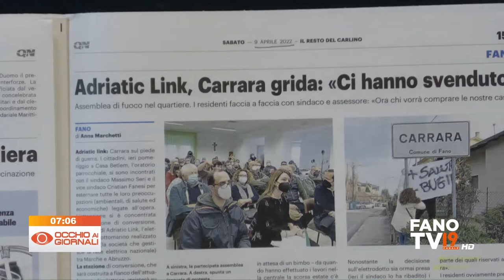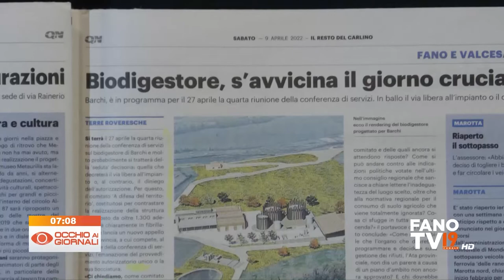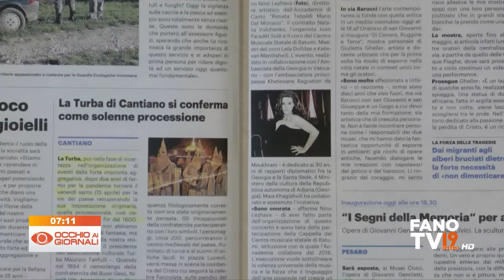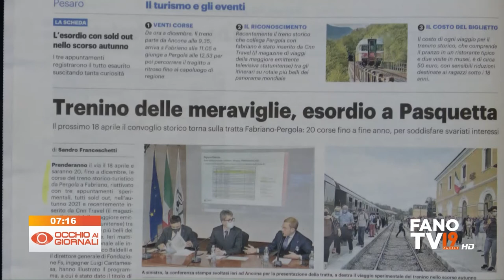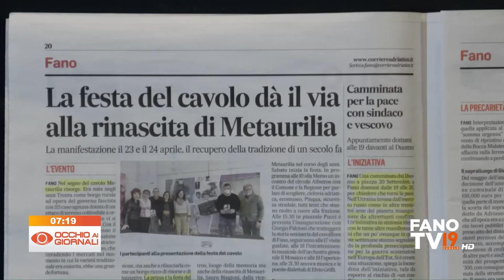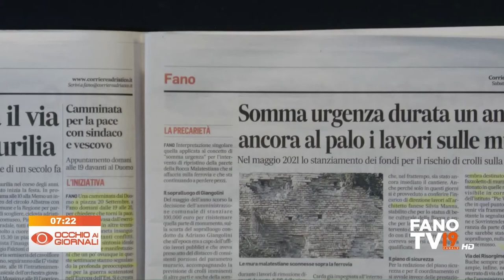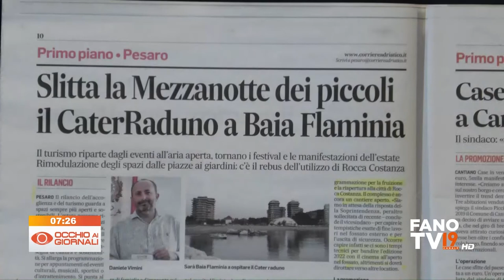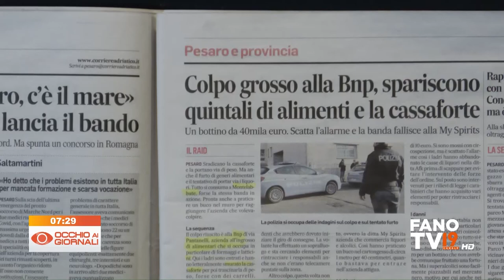Occhio ai Giornali 9 aprile 2022